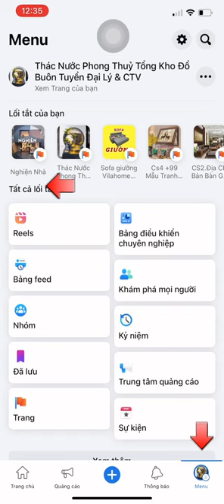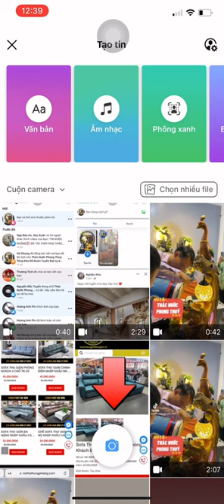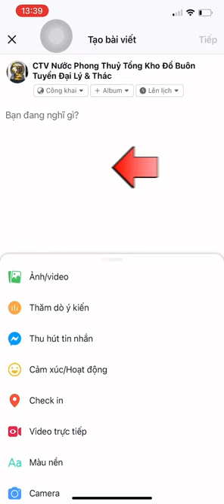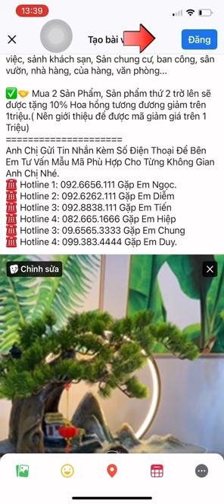CÁCH ĐĂNG BÀI TRÊN REELS TRÊN TIN, TRÊN TRANG FACEBOOK, PHAN PAGE HIỆU QUẢ